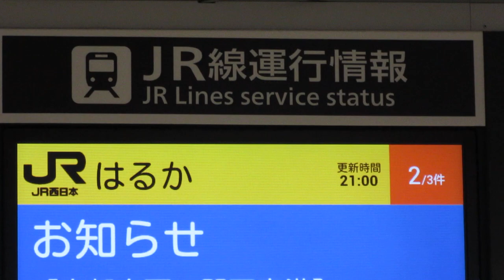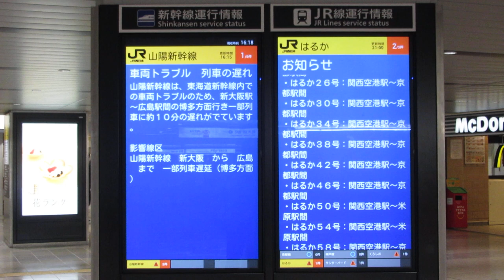地下鉄新大阪駅前 JR線の列車運行情報ディスプレイ